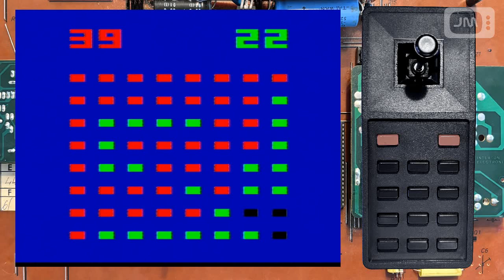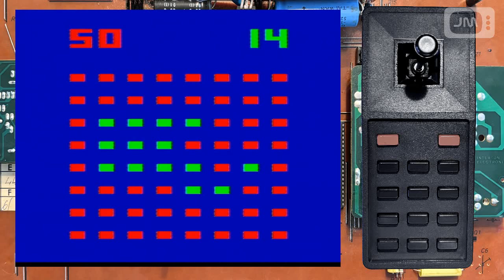Interton VC 4000 Game #21: Reversi - The CPU opponent is very poor (real hardware - no emulation)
0:00 Start
1:52 Big Mistake!
3:18 Big Mistake!
3:50 Big Mistake!

The CPU is playing green, I am playing red.